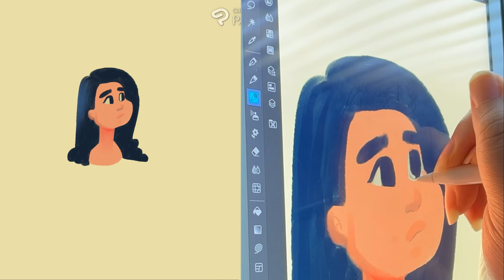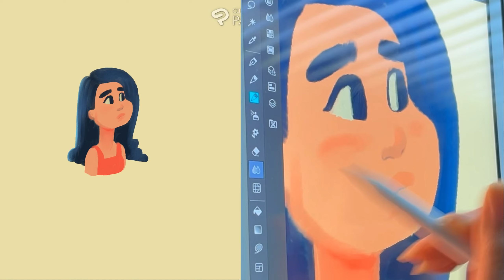Goodbye Lineart! (In Clip Studio Paint.)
What i keep in mind when i skip Sketching and drawing line art.
I get bit by a perfectionist bug when i try to make a good sketch, and then try to get a good line art and then trying to pick colors and then figure out the lighting and where the shadows go and well by the time i get to this step i'm just tired of drawing the same thing a million times.
It only takes me a little bit of time and its a nice process for social sharing and practice combining colors.

Voice over was created with ElevanLabs.